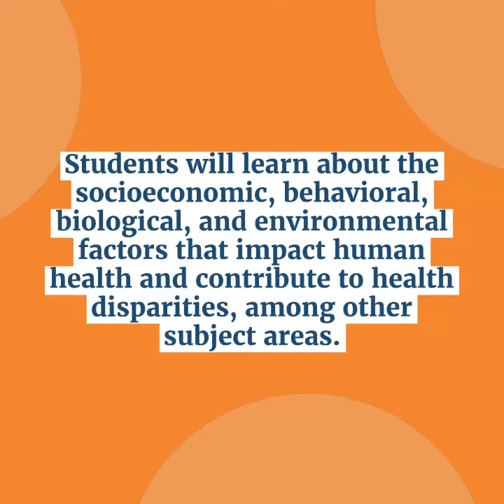New Program Spotlight: Bachelor's in Public Health Administration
Help solve today's greatest public health challenges with a bachelor's in public health from Peirce College.